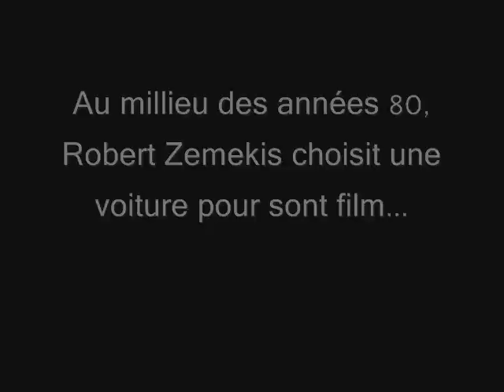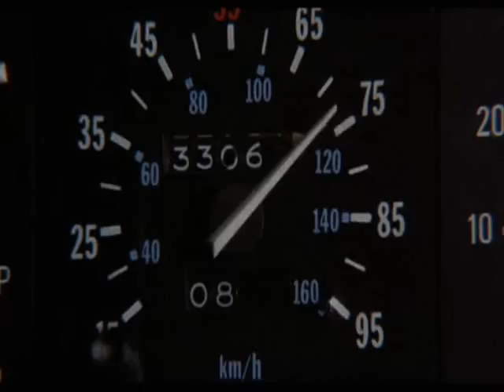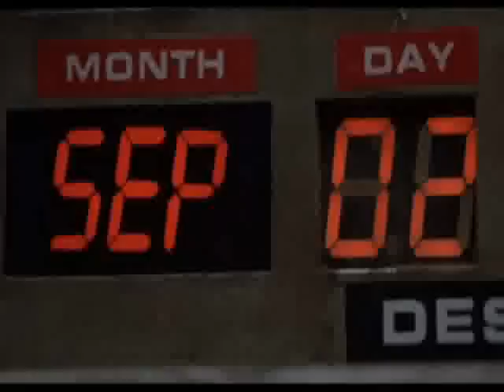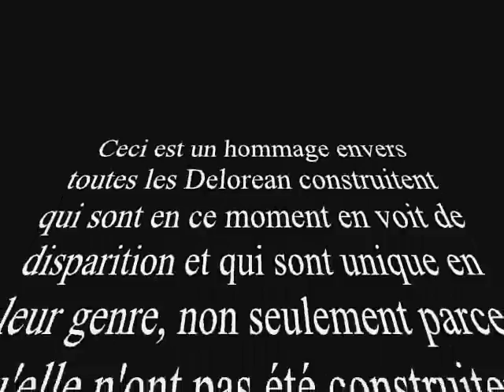Delorean - Back to the future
Ah ! La Delorean ! Que serai le film sans cette voiture mythique ! A croire qu'elle a été construite juste pour Retour Vers Le Futur. Je vous le dit tout de suite : "S'il faut voyager dans le temps au volant d'une voiture, autant en prendre une qui ai de la gueule !" (Christopher Lloyd).